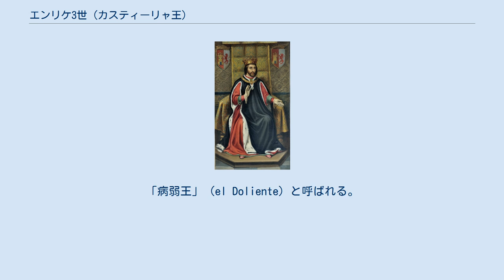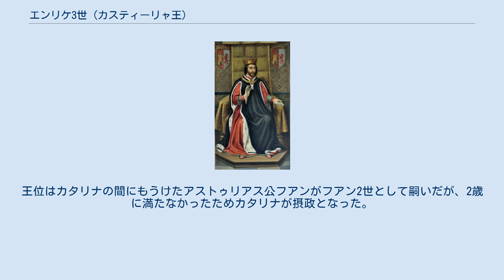エンリケ3世 (カスティーリャ王)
エンリケ3世（スペイン語：Enrique III, 1379年10月4日 - 1406年12月25日）は、カスティーリャ王国（トラスタマラ朝）の国王（在位：1390年 - 1406年）。
「病弱王」（el Doliente）と呼ばれる。
カスティーリャ王フアン1世とその王妃であったアラゴン王ペドロ4世の王女レオノールの息子。
アラゴン王フェルナンド1世は弟である。
 エンリケはカスティーリャ王国の首都であったブルゴスで生まれ、王太子となった（王太子としてアストゥリアス公の称号を得た最初の人物である）。
そして1390年、父王の死去によって11歳で王位を嗣ぎ、14歳から親政を始めた。
彼は国王顧問会議に下級貴族を登用して王権を強化し、さらに都市の統制のためにコレヒドール（国王代官）を派遣した。
 エンリケ3世は、1400年に海賊船を中心とする艦隊を派兵して北アフリカのテトゥワンを破壊するなど、イングランドに対して何度か勝利を収めた。
また1402年にはフランスの探検家ジャン・ド・ベタンクールを派遣し、カナリア諸島の植民を始めた。
さらにティムールに対しても使者としてルイ・ゴンサレス・デ・クラヴィホを派遣している。
 1388年にエンリケはランカスター公ジョン・オブ・ゴーントの娘キャサリン（スペイン語名カタリナ）と結婚した。
カタリナの母コンスタンサはペドロ1世の娘であり、この婚姻によってトラスタマラ朝の正統性が強化された。
（トラスタマラ朝の祖である祖父エンリケ2世はベドロ1世の庶兄で、正嫡の王であった異母弟ペドロ1世を倒して王位に就いていた。） 1406年、エンリケ3世はトレドにて27歳で早世した。
王位はカタリナの間にもうけたアストゥリアス公フアンがフアン2世として嗣いだが、2歳に満たなかったためカタリナが摂政となった。
 キャサリンとの間に1男2女がいる。